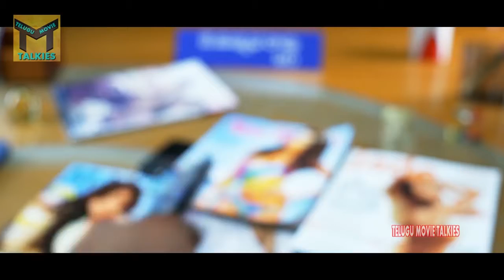Sumanth Model Photography Scene || Daggaraga Dooramga Movie || Sumanth, Vedhika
Watch Sumanth Model Photography Scene From Daggaraga Dooramga Telugu Full Movie Sumanth, Vedhika,Sindhu Tolani, Pragathi, Srilatha, Brahmanandam, Raghu Babu, Krishna Bhagavan. Directed by Chavali Ravi Kumar, Music composed by Raghu Kunche n Produced By Sambha Siva Rao.